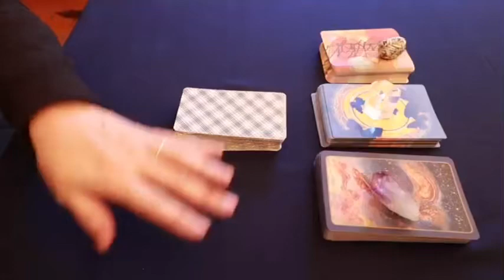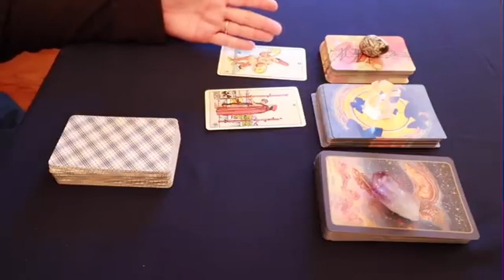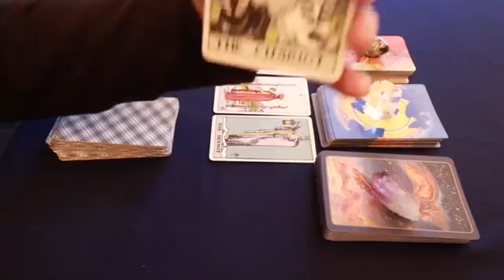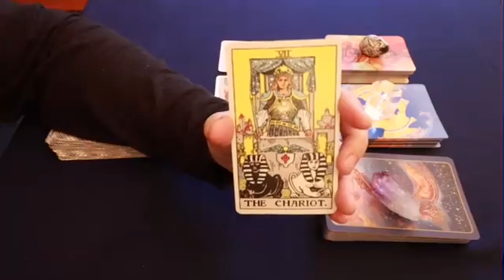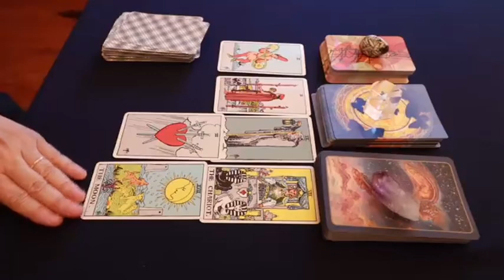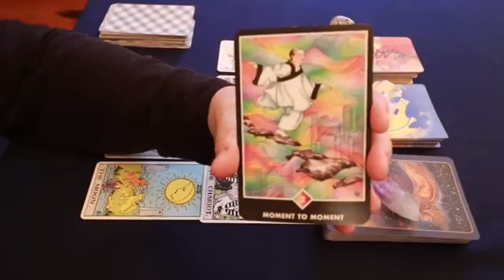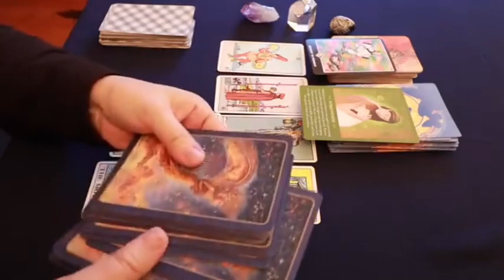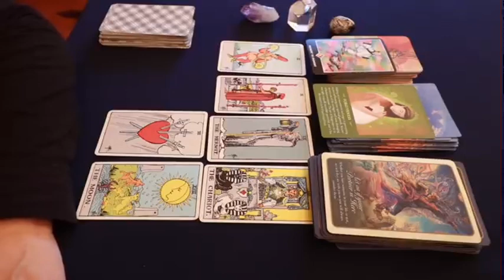LIBRA OMG YOU MAY NEVER WORK AGAIN LIBRA‼️ WELCOME TO THE SOFT LIFE 💸 😍 LIBRA JUNE 2024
Libra Love
Libra 2024
Libra today
Libra MAY

Libra Love
Libra 2024
Libra today
Libra MAY